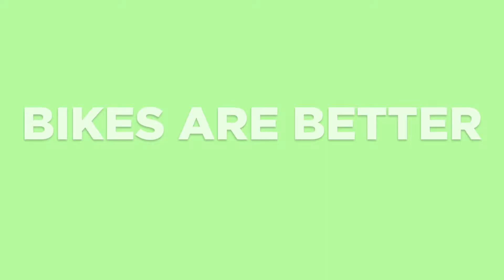Joseph Bike Video